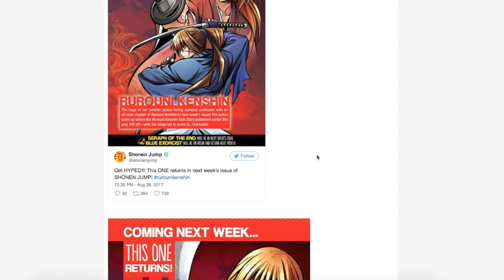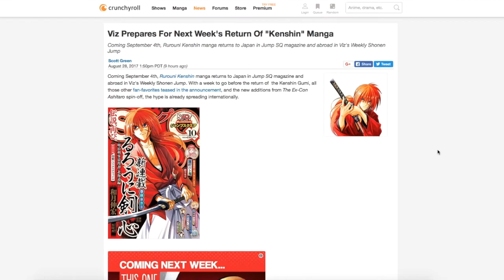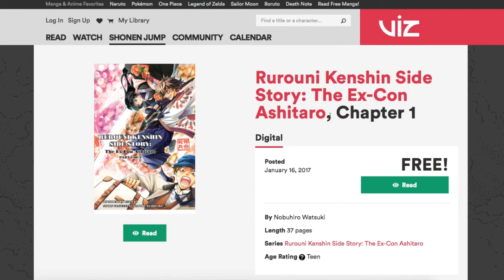Rurouni Kenshin Manga Returns Next Week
Rurouni Kenshin Manga returns next week internationally on September 5th. Get hyped people because "this one" returns by the pen of Nobuhiro Watsuki.

Notes:
-No real notes for this video.
- I made it in a few minutes just to get the word out for anyone who might be interested. Enjoy. :)